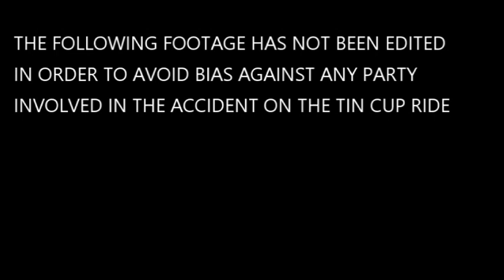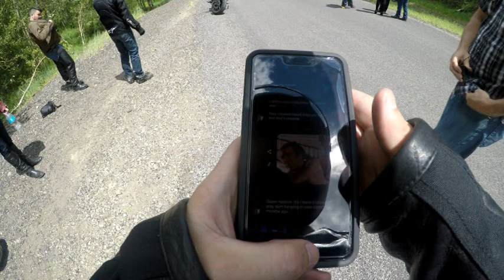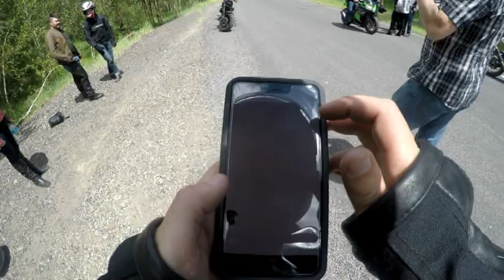Tin cup crash footage